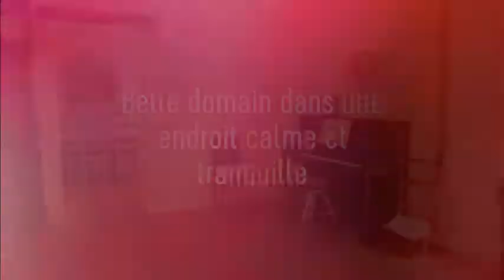Belle domain dans une endroit calme et tranquille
Beautiful domain property dating back to 1800's that offers over 470m² of living space.  The main house offers six bedrooms, five bathrooms and a number of reception rooms.  A beautiful 74m² gite, a large stone barn and a separate workshop and stabling for three horses situated on 2.8 hectares.  A wonderful property with the most tranquil of views that must be seen to be completely enchanted.  Price 795,000 with Bordeaux&Beyond, Monsegur.